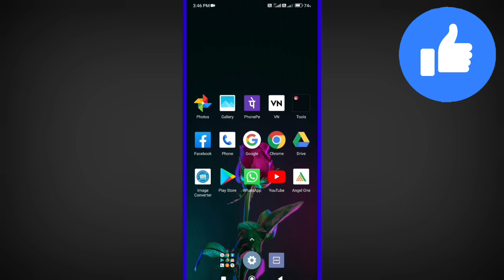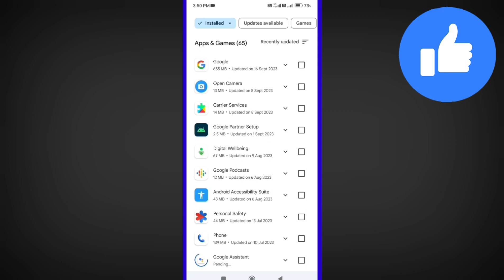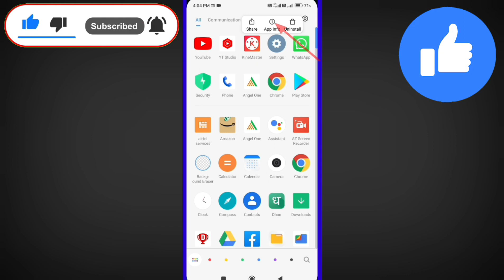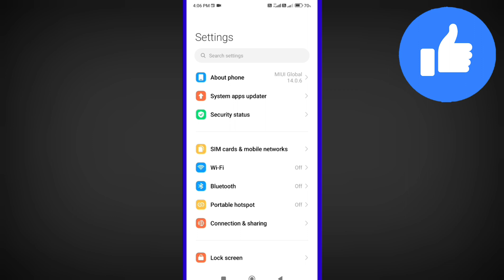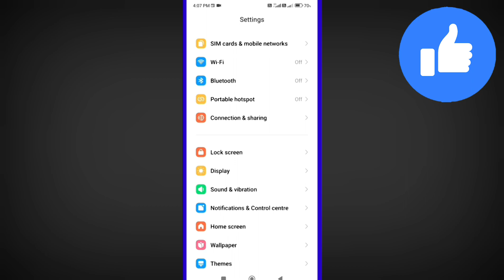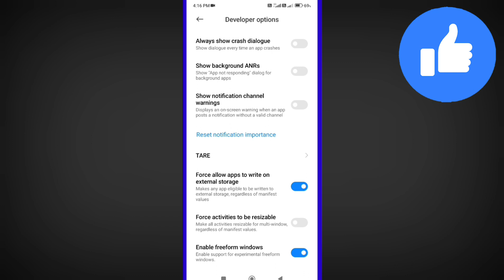Mobile ka storage full ho jaye to kya kare | Mobile storage full problem | Fix storage full problem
Mobile ka storage full ho jaye to kya kare
Mobile storage full problem
Fix storage full problem